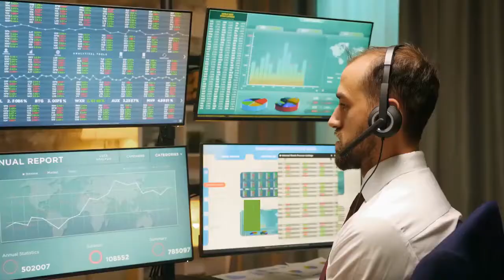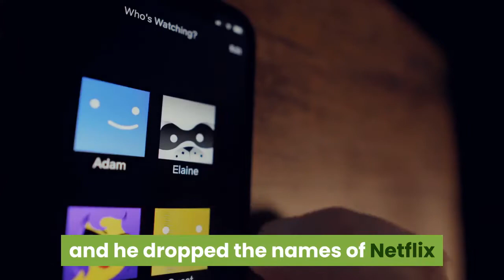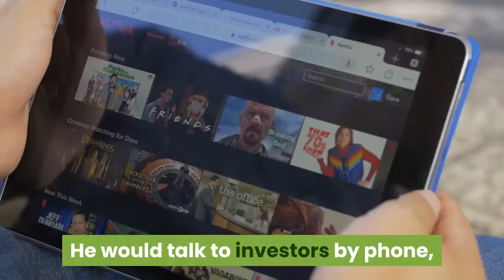Hollywood Actor Bilked 200 Investors In $690 Million Ponzi Scheme Feds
The movies had names like “Blood Quantum,” “La Melodie,” and “Run with the Hunted,” and were purportedly going to be licensed by Netflix     NFLX   and HBO. But federal prosecutors and securities regulators claim the real fiction was the bogus licensing agreements that a small-time actor claimed he had secured for the movies, part of a $690 million Ponzi scheme. Zachary Horwitz, a 34-year-old with a few minor acting credits, was arrested on Thursday for running an investment fraud in which his company, 1inMM (one in a million), raised $227 million from more than 200 investors, federal prosecutors and securities regulators said. According to an 18-page complaint filed by Securities & Exchange Commission lawyers in Los Angeles federal court, Horwitz misled investors by telling them they were buying the rights to the films that would be resold to Netflix and HBO, even though the licensing deals for the movies and the relationships with the companies did not exist. Horwitz claimed the movie rights would yield rates of return of 45% and he dropped the names of Netflix and HBO to make his pitch seem more plausible. He showed investors fabricated emails and agreements with the companies, but he never obtained or sold any movie rights to Netflix or HBO. When it came time for investors to receive their payments, Horwitz used funds from new investors, the SEC claimed. Some of the investor funds wound up financing Horwitz’s cash purchase of a $5.7 million home in the Los Angeles neighborhood of Beverlywood, $124,000 trips to Las Vegas and $2.5 million for a celebrity interior designer. Horwitz spent $137,000 to charter jets and $54,600 for a luxury watch subscription service. Horwitz has appeared in some movies as an actor under the name Zach Avery. He had roles in movies like “The Devil Below,” and “Curvature.” According to IMDB, he had an uncredited small role in “Fury.”But since 2014 Horwitz had been selling promissory notes to investors for between $35,000 and $1.5 million, mostly with maturities of between six and 12 months. He relied on five main investors, who he found through personal relationships and word-of-mouth referrals. Those five principal investors raised more money from 200 people, mostly friends and family. It turned out Horwitz’s biggest role was pretending to be a big-time Hollywood dealmaker, telling investors the funds would be used to finance the acquisition of distribution rights to certain movies and to license the rights to Netflix and HBO. He would talk to investors by phone, like in a 2017 call when he told an investor that 1inMM had licensed movies for distribution in Latin America to HBO and Netflix. The investors purchased 34 promissory notes that represented 34 specific movies. By the time the scheme unraveled, the investor was owed $8 million. Horwitz also met with investors face-to-face, convincing one individual to back the supposed acquisition of rights to 108 movies through corresponding notes.